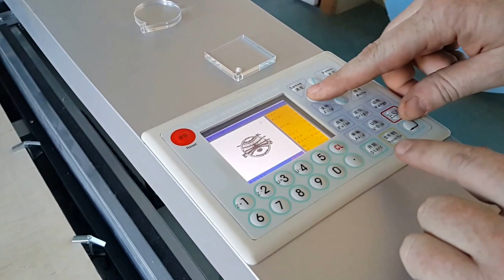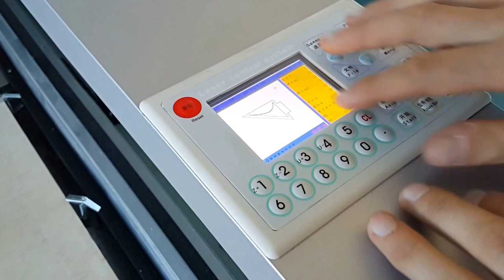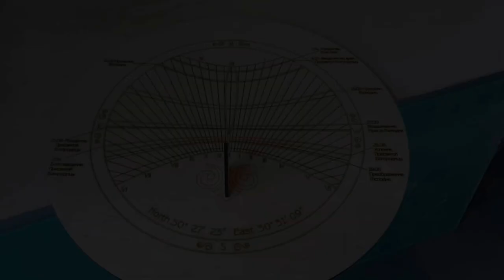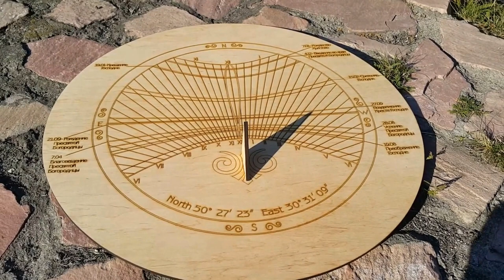Изготовление солнечных часов из фанеры с помощью лазера.Manufacturer of solar hours from plywood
У большинства людей сложилось устойчивое мнение, что солнечные часы это древний и примитивный прибор для отсчета времени. Мы уже привыкли жить по юлианскому календарю и отсчитывать нашу жизнь равными промежутками колебаний часовых механизмов и электронных импульсов -  зачем современном человеку солнечные часы?Дело в том, что солнечные часы в отличие от обычных хронометров показывают нам истинное время с привязкой к широте, а гражданские часы показывают усредненное время. Все живое на  Земле подчиняется астрономическим циклам. Самые важные их них - это  вращением нашей планеты вокруг Солнца ( что составляет 365, 2422 дня), вращение земли вокруг своей оси (это 24 часа) и движением нашего спутника Луны (29 дней 12 часов 44 минуты). Раньше социально-поведенческий уклад жизни человека совпадал с биологическими ритмами природы, которые в свою очередь были синхронизированы с ритмами Солнца.Купить солнечные часы вы можете в интернет-магазине newidea-shop.com.ua входящем в группу проектов компании НОВАЯ ИДЕЯ.
С появлением техносферы жизнь сильно изменилась, мы перестали смотреть на звезды, мы забыли дни весеннего и осеннего равноденствия и просыпаемся мы не по Солнцу, как наши прадеды, а по будильнику. В этой статье мы постараемся ознакомить вас с базовой информации о солнечных часах и  ответим на часто задаваемые вопросы по данной теме.
Компания Новая идея работает в области разработки и изготовления различного рода визуальной рекламы (наружная реклама, облицовка фасадов, изготовление вывесок, лайтбоксов, баннеров, зеркал с подсветкой, акрилайтов, фреймлайтов, дизайнерских светильников и многого другого).
Most people have a firm opinion that the sundial is an ancient and primitive device for counting time. We have become accustomed to living according to the Julian calendar and counting our life in equal intervals of oscillations of clock movements and electronic impulses - why does a modern man have a sundial? The fact is that a sundial, in contrast to ordinary chronometers, shows us the true time with a latitude reference, and a civil clock Show the averaged time. All living things on Earth are subject to astronomical cycles. The most important of them is the rotation of our planet around the Sun (which is 365, 2422 days), the rotation of the earth around its axis (this is 24 hours) and the movement of our moon moon (29 days 12 hours 44 minutes). Previously, the socio-behavioral way of life of a person coincided with the biological rhythms of nature, which in turn were synchronized with the rhythms of the Sun. You can buy a sundial in the online store newidea-shop.com.ua which is a member of the group of projects of the company NEW IDEA.
With the advent of the technosphere, life changed a lot, we stopped looking at the stars, we forgot the days of the spring and autumn equinox, and we wake up not in the sun, like our great-grandparents, but on an alarm clock. In this article we will try to acquaint you with basic information about the solar clock and answer the frequently asked questions on this topic.
Если Вас заинтересовала компания Новая Идея, то вы сможете ознакомиться с нашей эксклюзивной продукцией на наших сайтах.